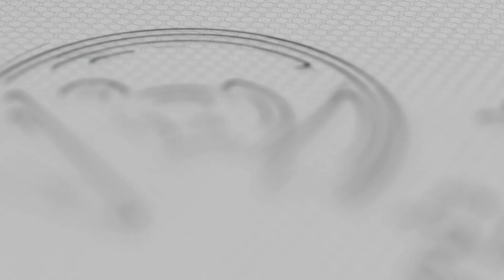5 cách làm chủ CƠN NÓNG GIẬN - ĐĐ. Thích Thiện Tuệ (mới nhất 16.05.2022)